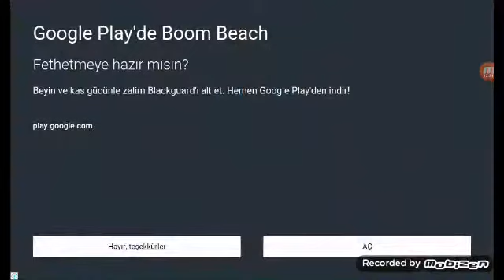RÖVANŞ ISTIYORUM!!! Kafa topu 2